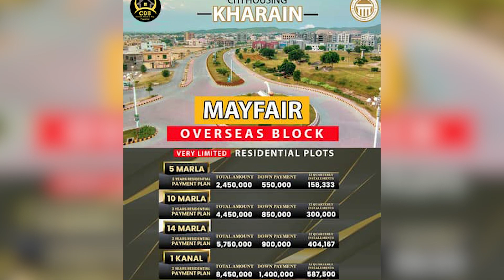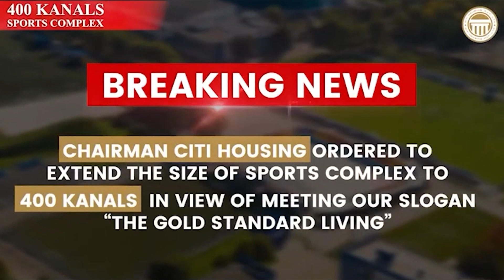Citi Housing Kharian | Mayfair Overseas Block | Latest Sep 2022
↪ BEMC
↪ Lake City
↪ Al-Kabir Town
↪ Alnoor Orchard
↪ New Lahore City
↪ Zaitoon City